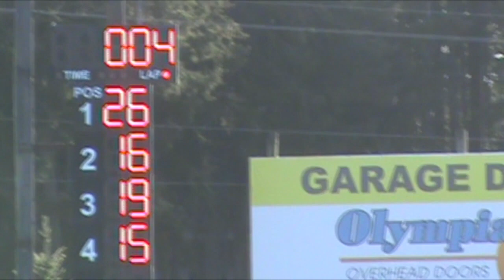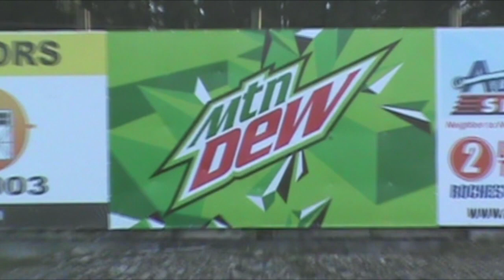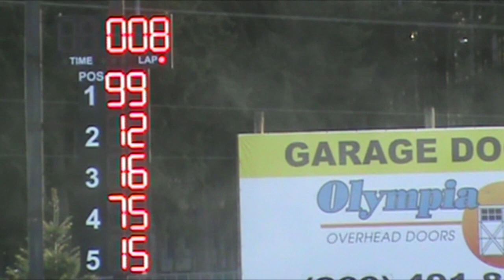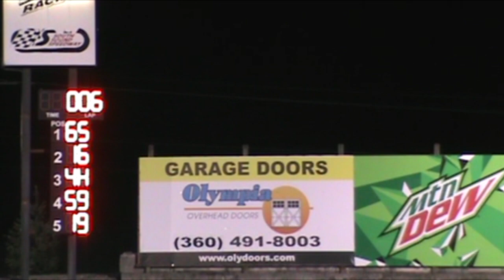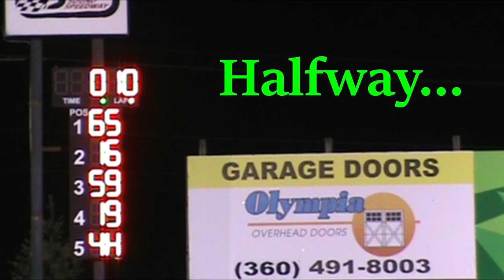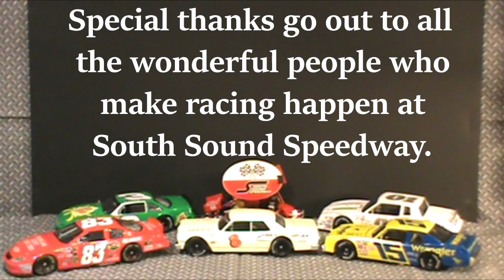Northwest Bump To Pass Race Group at South Sound Speedway 14 May 2022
The Northwest Bump To Pass Race Group gathered at South Sound Speedway Saturday the 14th of May 2022 and had a smashing good time with a trophy dash, two 8 lap heat races and a 20 lap main event to close out the night. Enjoy the video here.